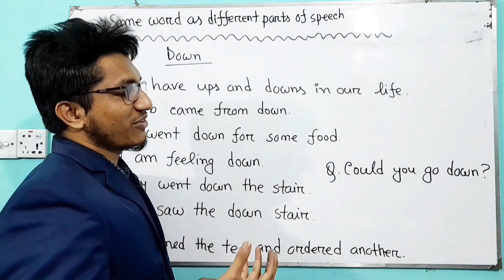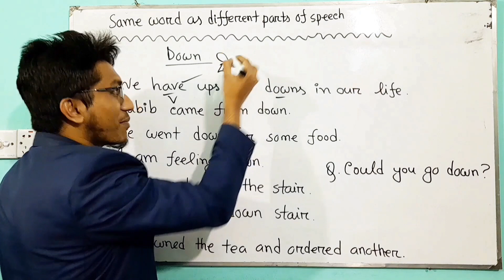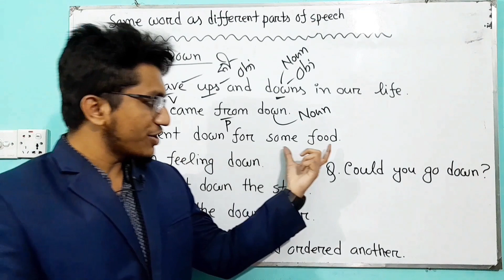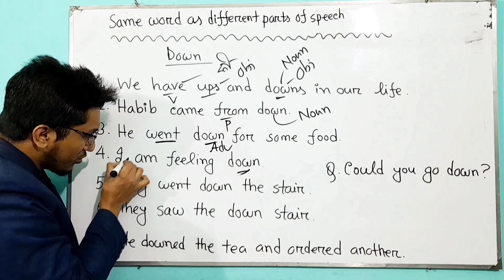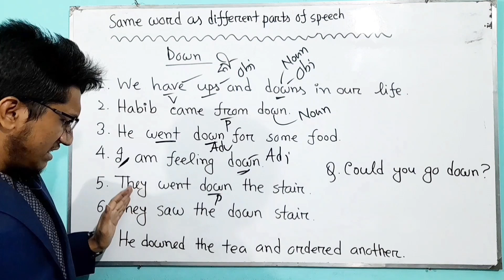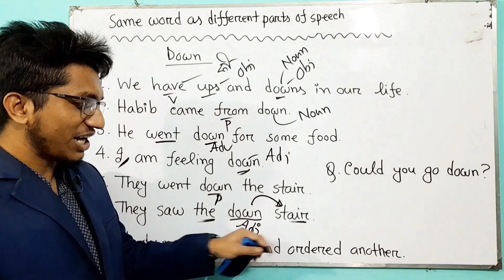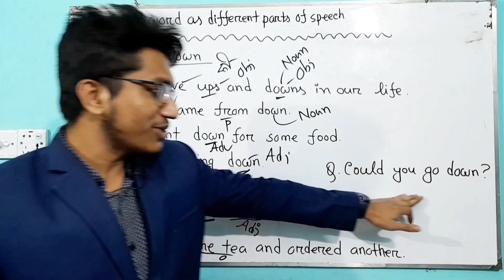শর্টকাট টেকনিকে Parts of speech identification শিখি | Admission 2022 | Primary job | BCS English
Hi lovely students! You all know that parts of speech is one of the most important topics of English grammar. Here you will learn how to identify different parts of speech in English sentences easily. I have discussed about identification of parts of speech with a couple of short examples. Apart from that, I added some exceptional shortcuts to this video. This  video is specially designed for university admission test 2022, primary job and 44th bcs preparation. I hope it will be very beneficial for you. New more lessons are coming soon.

Keep me in your prayers. Thank you very much!